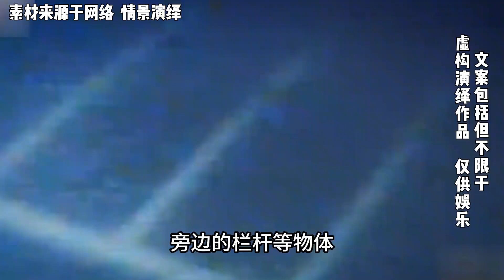撈尸人最怕遇見的事情：遇到聽懂人話的尸體！恐怖之景無法忘記！